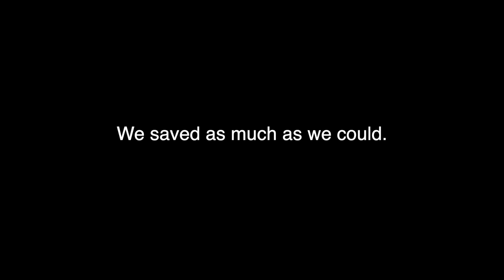Vintage Show Charles Morikami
Bob Peters of Salute interviews Charles Morikami. What an incredible story. Unfortunately some of the show was destroyed, we managed to save what we could.Thank you to the City of Leesburg for the production of this show.